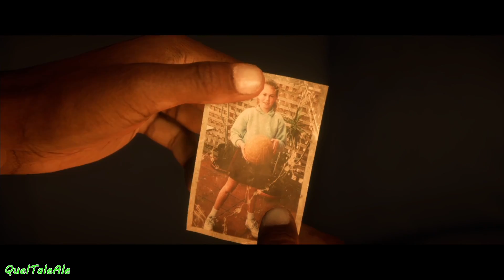Fifa 18 - Gameplay ITA - The Journey #09 - Ciao ciao Galaxy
FIFA 18